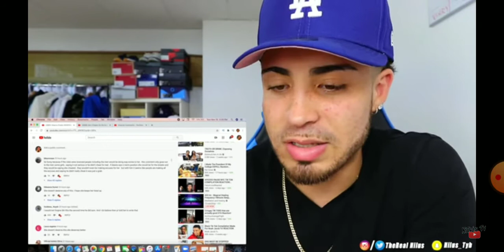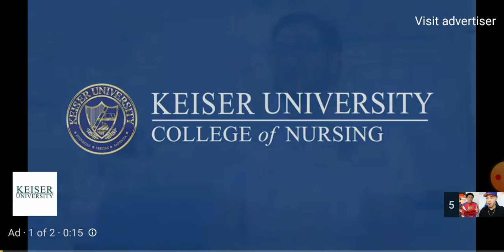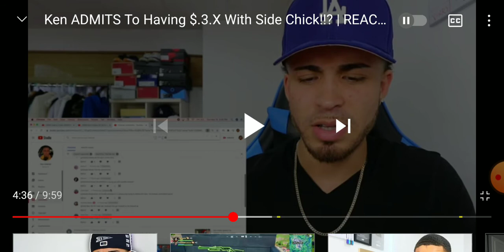ken ADMITS To Having $.3.X With Side Chick[REACTING To The Real Nilus REACTION]